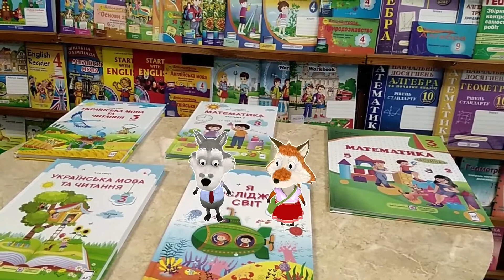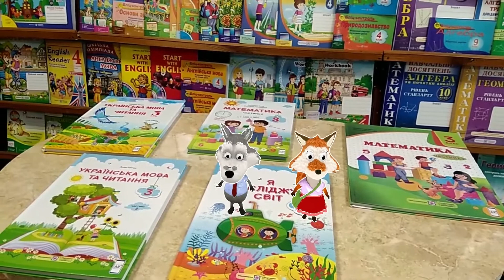4-й випуск щоденної передачі “Оце так!” від видавництва "Підручники і посібники"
4-й випуск щоденної передачі “Оце так!” про цікаве, пізнавальне, позитивне. Від видавництва "Підручники і посібники".

 Улюблені герої учнів — вовчик Остап та лисичка Орися — щодня чекатимуть Вас і Ваших учнів з черговим двохвилинним випуском передачі “Оце так!” У ній вони розкажуть про цікаві факти з історії України та світу, запропонують завдання, над яким потрібно поміркувати, та розвеселять якоюсь смішинкою.

Відповідь на запитання рубрики “Завдання дня” ви зможете дізнатися після 16:00 за адресою

Разом робімо освіту кращою!